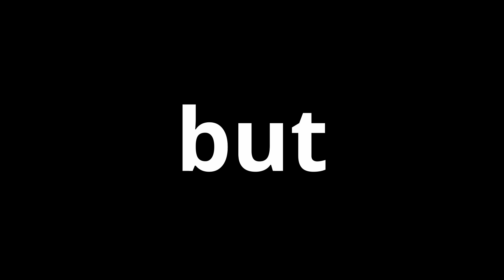Pushing around Plat players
Are you ready for apex legends season 9 update and Valkyrie?

Music the video

Song                   Better Man - Remix
Artist                   Sebi and Charlie Hardt